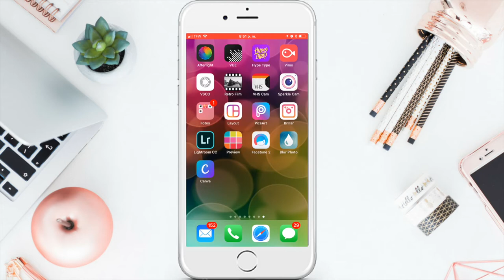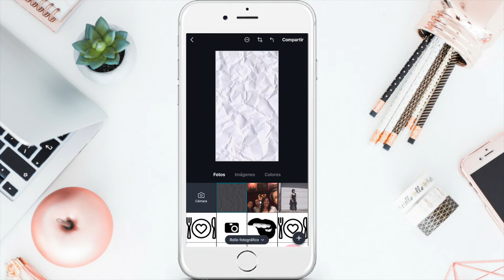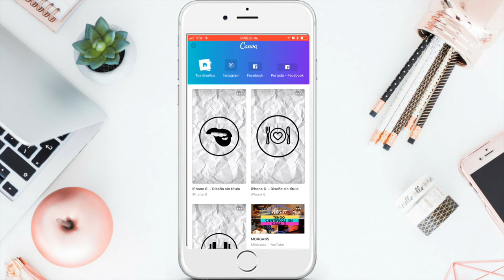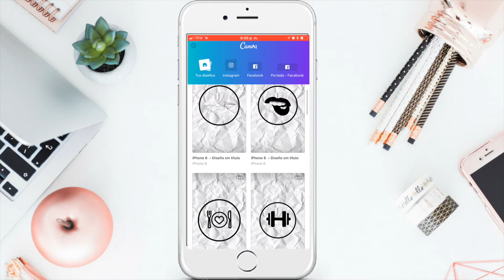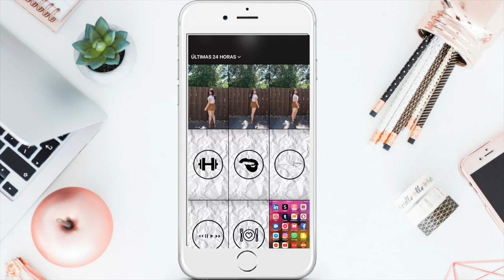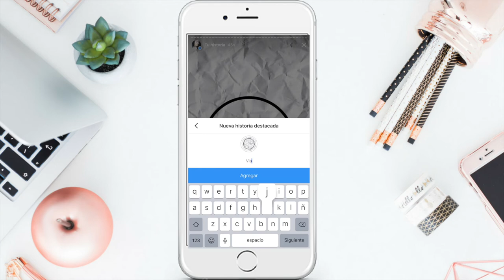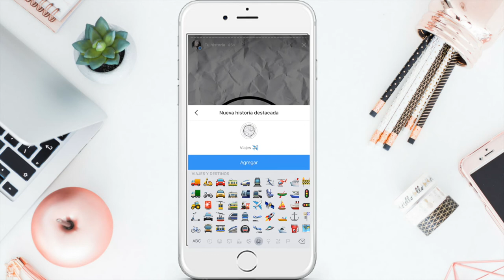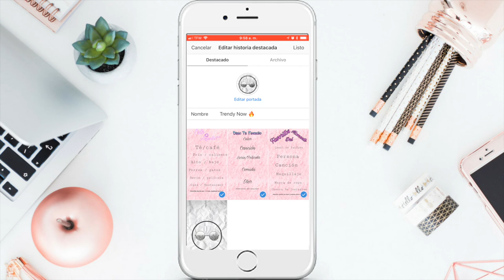TRUCOS PARA INSTAGRAM | STORIES HIGHLIGHTS | DISEÑO DE COVERS HISTORIAS DESTACADAS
Mis amores siempre me gusta compartir con ustedes los pequeños trucos que se y que me ayudan a mejorar mis redes sociales por eso quiero compartirles estos trucos de INSTAGRAM para que puedan DISEÑAR el suyo como mas les gusta .!

.com

💕  Snap: Karenb3l
💕  Mi otro canal KAREN_VLOG:

Karen

Soy Ecuatoriana

¿Dónde vivo?

29 años

iMovie

Los Miercoles y Viernes. ( Cuando estoy mas productiva mas dias )